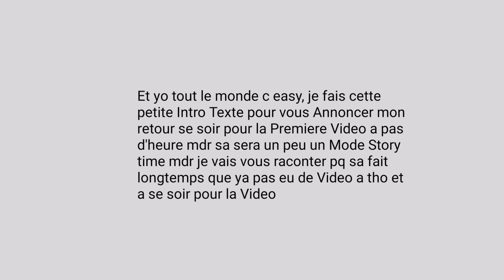Le retour se soir a ne pas manquer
Lancement de la nouvelle Serie stroy time se soir